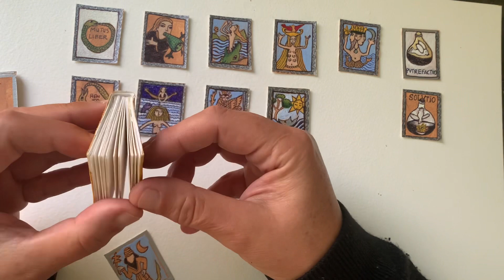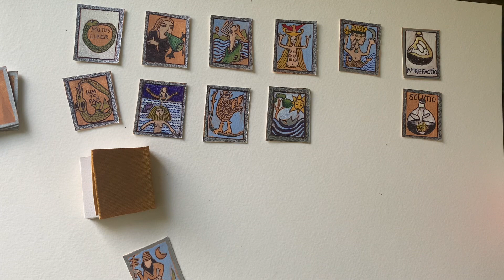La alquimia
Algunos de mis escritos sobre la alquimia